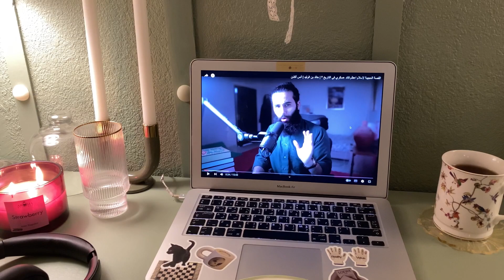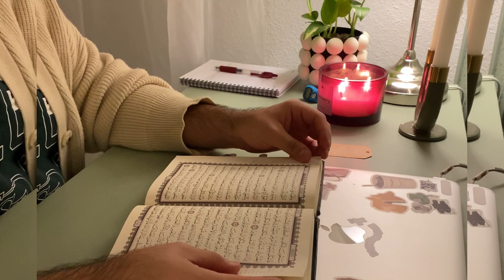ترتيب الرفوف ، DIY بسيط ، مسخن ، تجربة عطور جديده ، mini room tour 🌙✨💌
السلام عليكم

صباح / مساء الخير 🌱🌙

فلوق بسيط اتمنى تستمتعوا فيه 💌🤍

شكراً لدعمكم 🫶🏻

لاتنسوا  👍🏻 و الاشتراك و مشاركة الفلوق  .

ربي يسعدكم

حساباتي الأخرى 💌🌱